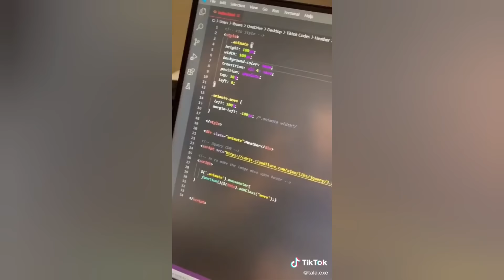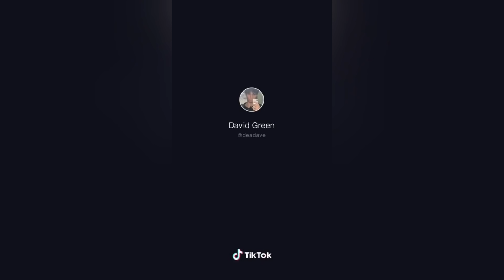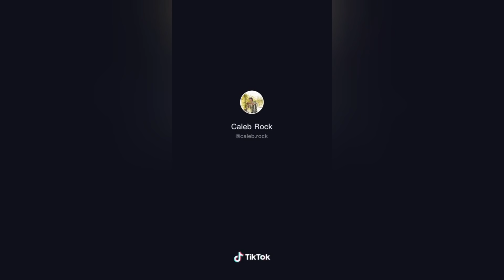but i watch your eyes as she walks by - TIKTOK COMPILATION